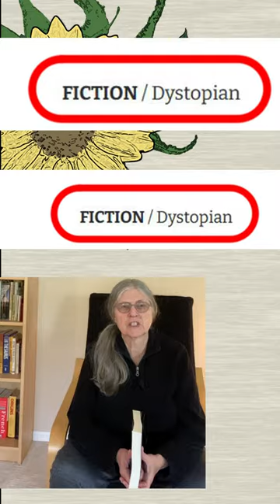Why I wrote this book (Take Two): The EarthStar Solution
The EarthStar Solution is a novel by Arlene L. Williams. In this climate fiction mystery, Kaye Malloy must solve her brother's death, change her father's mind, and alter the outcome of the climate crisis across time.
This is a not-for-profit book. All profits go to supporting The Climate Story Garden to build an audience for climate fiction with hope and heart.